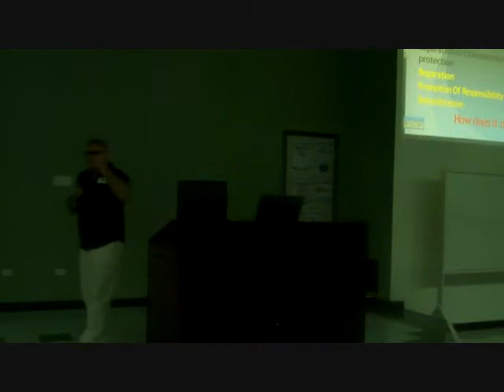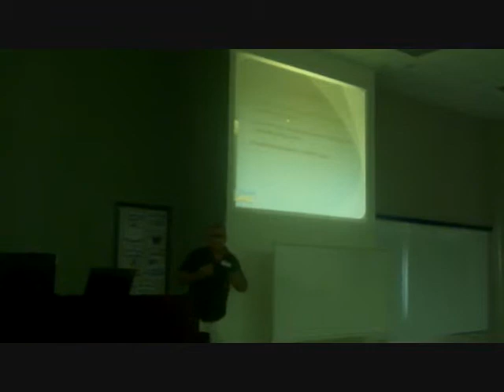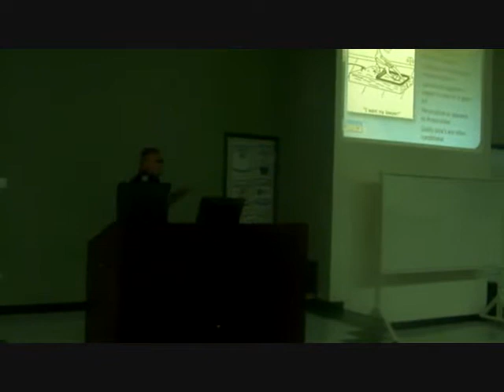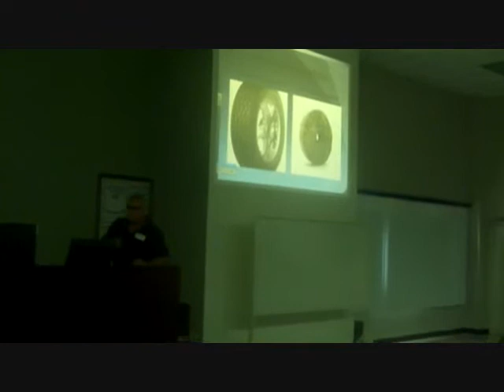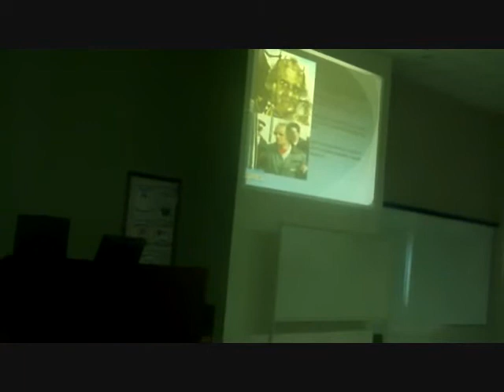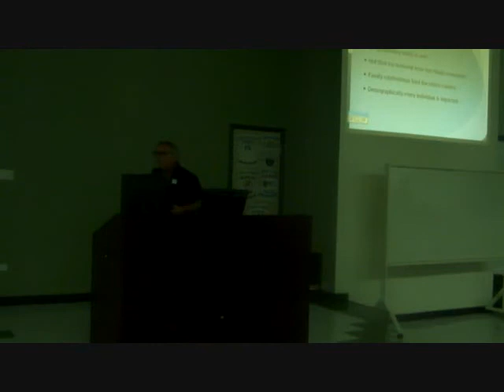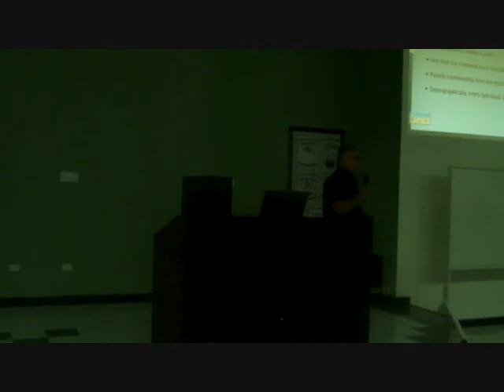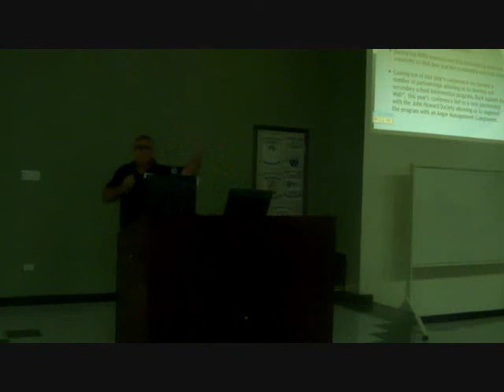Operation Future Conference 2012 (1)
Daniel MacMullin, B.A., LL.B/J.D. member of Operation Future. Restorative Justice: A Holistic Approach ideally suited for the Island States.